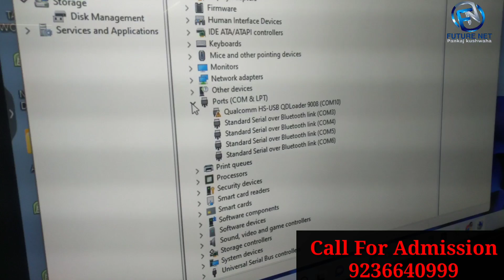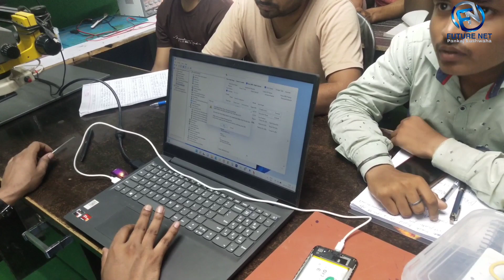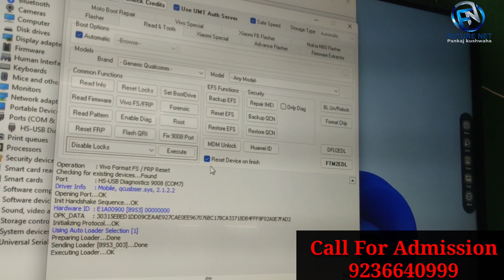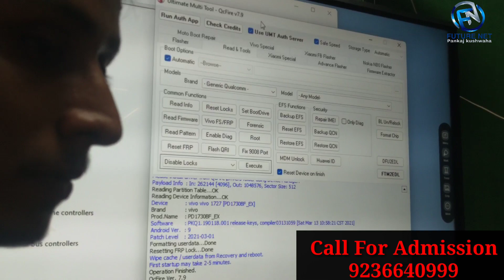Live FRP, ACCOUNT RESET, FACTORY RESET PROTECTION, PIN, PATTERN, Remove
Extra Facilities-
1-We provide all types of tools
2-We provide motherboard with pasted IC
3-We Provide Extra Classes
4-Daily 12 Hr. Class
5-No hidden charges
6-No extra payment from weak students
7-Fully AC classrooms
8- Life Time Support
9- Live Support Class 4 Hr Every Day [ Free ]
10- Hardware Support Class [ Google Meet App ] 4 Hr.
11- Software Support Class [ Zoom Meeting App ] 4 Hr.
12- Service Center Job Providing.
13-Diploma
14-Market Support
15- Hostal + Food